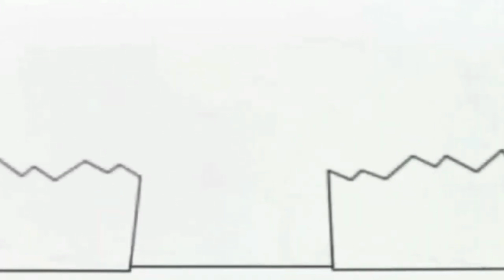14 червня 2022 р.